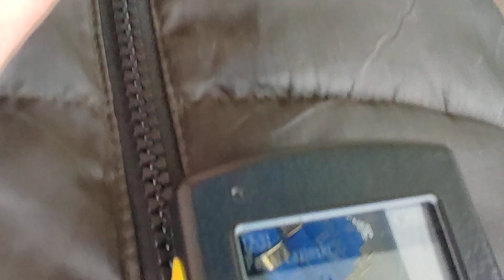3gun Besthunters 2024 runda 3(3)